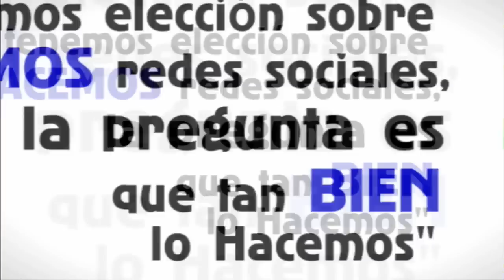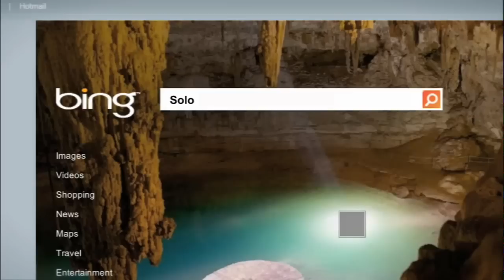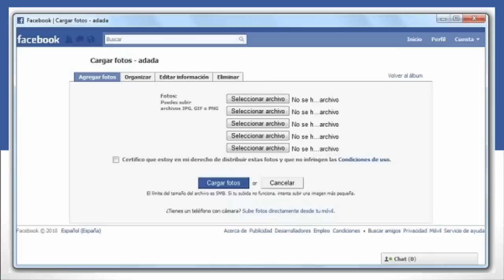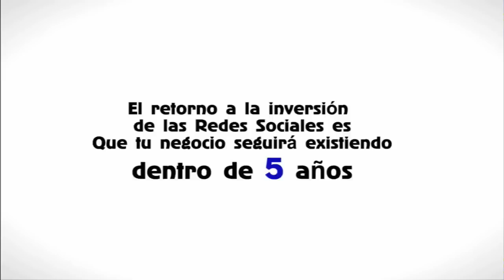Impacto de las Redes Sociales en México y Latinoamérica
Información actualizada: Septiembre 2012.
Business Thinking es la empresa mexicana que hace un año fue reconocida por un caso de éxito, desde Facebook Headquarters en Dublín. Esta empresa recibió su primera capacitación con lo más novedoso para agencias reconocidas que cuentan con soluciones Premium.

Facebook le compartió información estratégica y demográfica a la empresa de Tijuana; entre los datos sobresale que en México existe una gran interacción en esta red social, ya que mensualmente se generan 1 millón de cargas de videos, 394 millones de cargas de fotos, 281 millones de actualizaciones de estado, 226 millones de publicaciones en el muro, y más de 3 millones de "likes".

Al día de hoy Business Thinking es hasta hoy la única empresa mexicana en tener una relación tan estrecha con la gran red social.